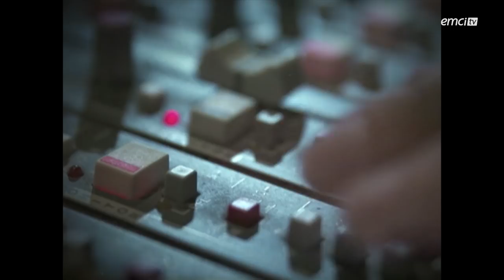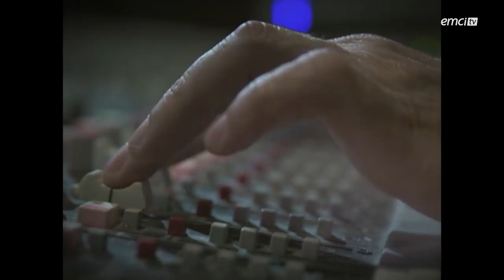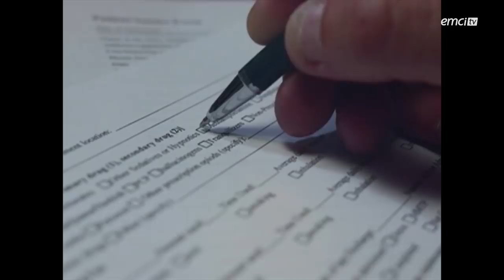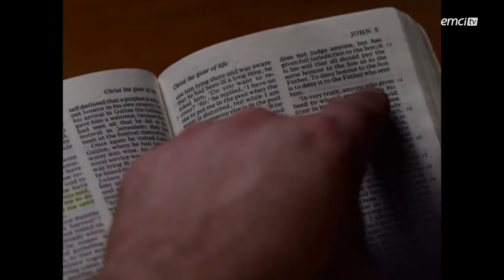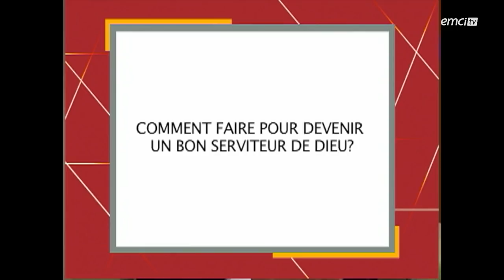L'histoire de Jason Alvarez - De la violence à la grâce - Macy Domingo